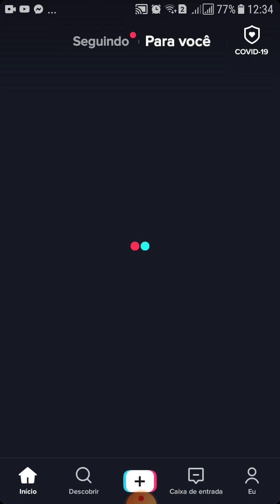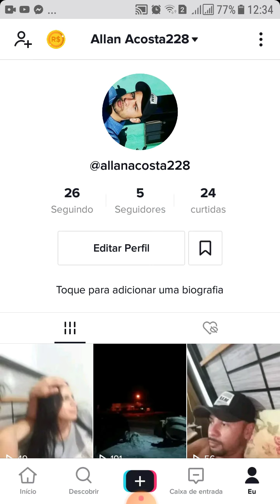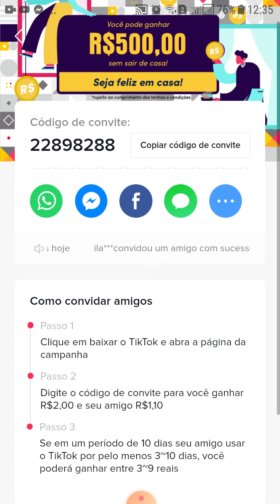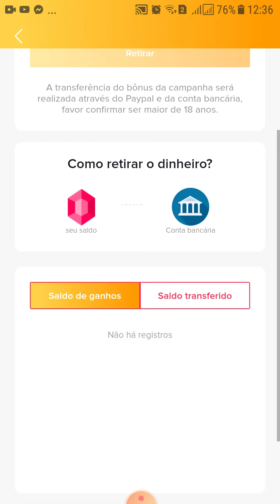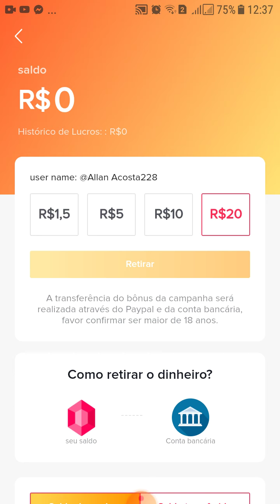Como ganhar dinheiro com tik tok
Código convite: 22898288

Como começar a ganhar dinheiro com o tik tok  fácil e rápido
Melhor vídeo
Ganhe dinheiro em casa com App.